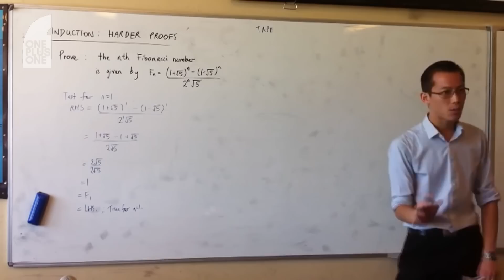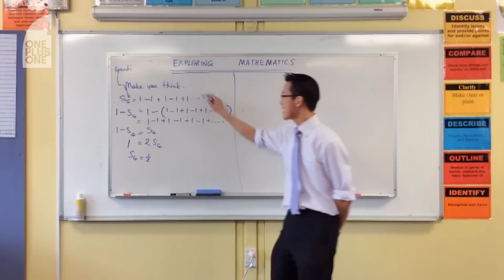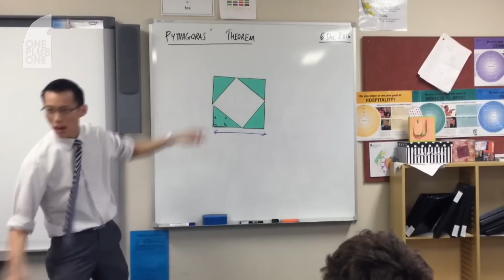Australia’s favourite maths teacher: Eddie Woo | One Plus One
Teacher Eddie Woo’s love of maths is infectious, and his online lessons have found him a global audience… in fact his ‘wootube’ channel has had over 64 million views!

At a time when the coronavirus pandemic means kids across the world are now learning from home, Eddie says he understands the pressures parents are under.

Eddie Woo speaks to Kurt Fearnley about teaching future generations, gives tips for struggling parents, and explains why he moved his lessons online in the first place – well before the pandemic began.